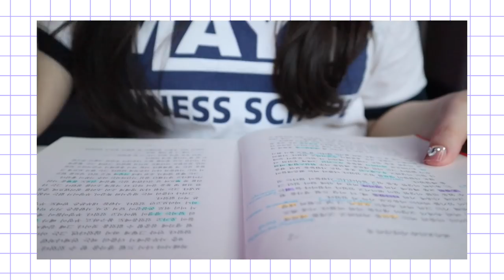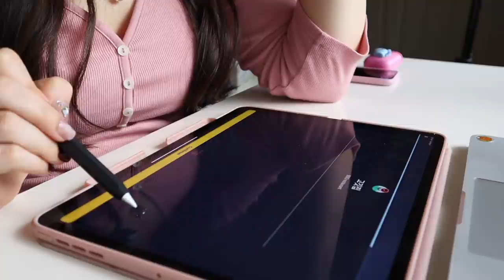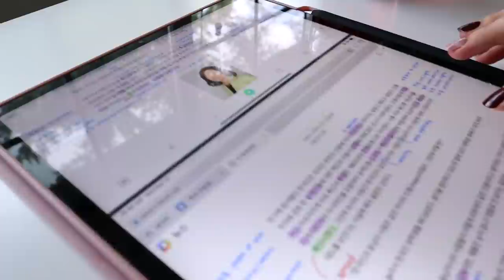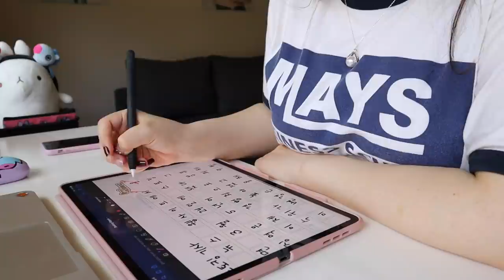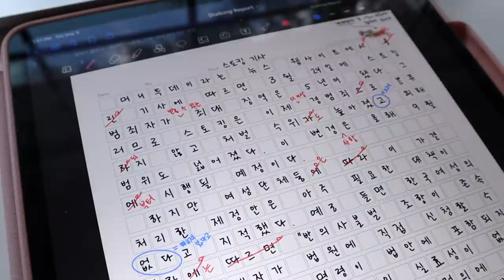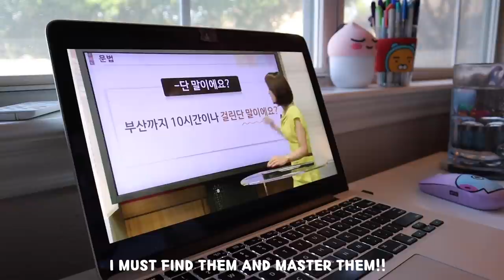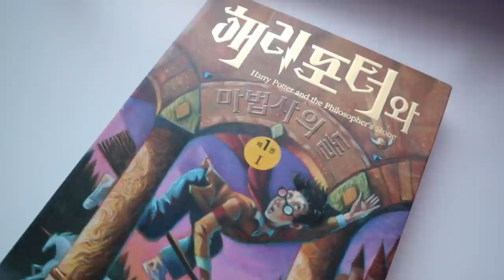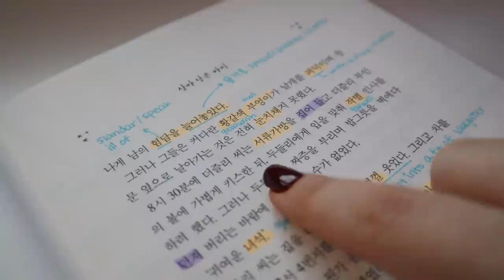my ~ReALiSTic~ saturday routine (w/ free & paid resources)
Hi, friends~! Let's study some Korean on this fine Saturday morning. No getting up at 5 AM, no crazy study hours, etc etc etc~ Just a REAL study routine~

P.S. I used my 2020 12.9" iPad Pro in this video :3

 f e a t u r e d    r e s o u r c e s
📚 memrise
*I use the FREE version of memrise on my iPad, phone, and laptop*

📚 원고지
*I used GoodNotes on my iPad with this PDF*

Correct Your Korean - 150 Common Grammar Errors:

Canon G7X Mark ii (Video Creator Kit)
Neewer Ring Light Kit:18"/48cm Outer 55W 5500K
SanDisk 128GB Extreme SDXC UHS-I Card
Manfrotto PIXI MINI Tripod
Manfrotto PIXI EVO 2 Mini Tripod
Sirui 3T-35 Table Top/Handheld Video Tripod
Editor: iMovie

↳ USA

↳ January 2016

↳ Spring and fall semesters of 2016

↳ Soonchunhyang University